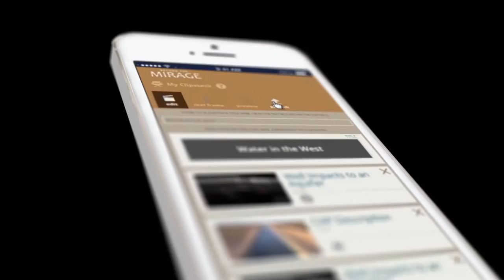11 After 1000' the Solution is Water Left for the System Itself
To solve the recurring water shortage in the Colorado system, the next step will be to preserve extra water in the system to create a buffer that prevents a crash.

Produced By
Cody Sheehy

Executive Producer
John Booth

This Project was brought to you buy
New Arizona Foundation
College of Agriculture and Life Sciences, University of Arizona
Arizona Public Media
Water Resources and Research Center

Co-Producer
Dave Bogner

Research and Writing
Cody Sheehy
Susanna Eden
Kerry Swartz
Brittany Xiu
Grant McCormick

Cinematography
Cody Sheehy
Alan Davis

Editing
Cody Sheehy
Matt Decker

Design
Craig Boeswetter
Kim Daly
Cody Sheehy

Associate Producers
Matt Decker
Alan Davis
Jatta Sheehy

Production Assistants
Jatta Sheehy
Monique Garcia
Claire Rifkin

Creative Contribution
Craig Boeswetter
Ryan Cresawn

Webdev
JD Gibbs
Craig Boeswetter

Business Administration
Kina Barton
Kevin Teres

Contracts and Fundraising/Gifts
Meg Hagyard

Additional Footage
Mike Olbinski
Philip Fortnam
Andy Quinn
Owen Bissell

Original Music
Brother, Sister, Mine - Bodhi Shrugs

Additional Music
De Wolfe, Inc

Additional Audio
FreeSound.org

Special Thanks
Arizona Republic
Mike Hawes
Sarah Porter
Morrison Institute
Arizona Forward
Michael Lacey
Hannah Lucerne - wholesum
Michael Murray
Caorl Broeder Range Wilcox News
The Nature Conservancy - Ramsy Canyon
New Arizona Foundation
Arizona Republic
UA Foundation
Carol Broeder - WilcoxRangeNews
Hannah La Luzerne - WholeSum Harvest
City of Chandler
Jim Phelps - City of Chandler
Micah - City of Chandler
Kathleen Lockridge

Photo Releases
Carina Nebula - N. Smith (University of California, Berkeley) and NOAO/AURA/NSF
Central Arizona Project
Southern Nevada Water Authority
College of Agriculture and Life Sciences
Water Resources Research Center

uzmedia
Vicky Logan